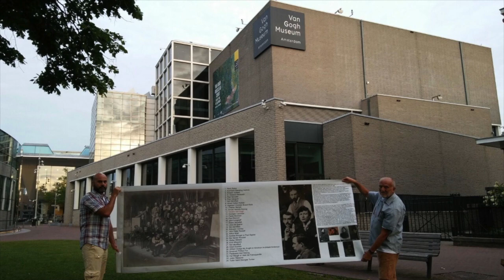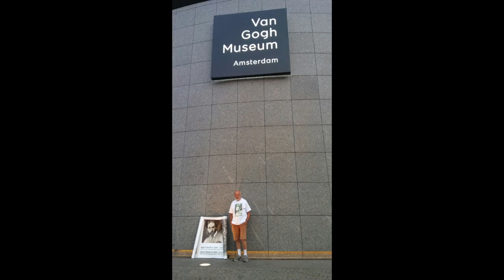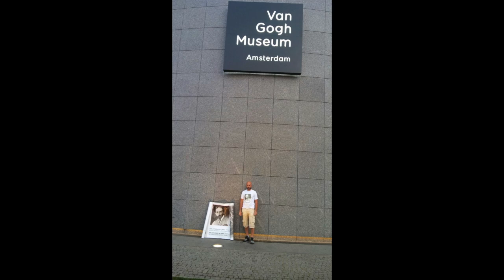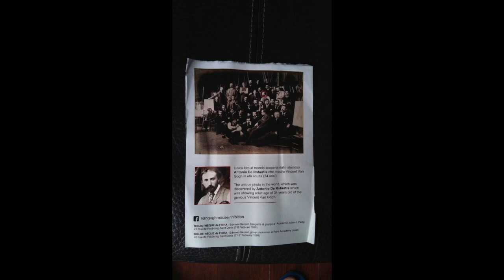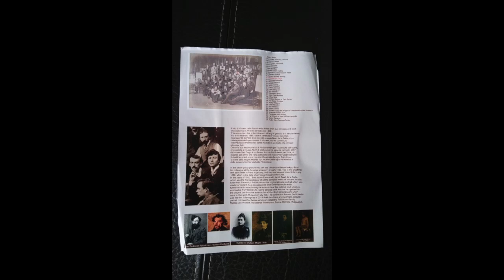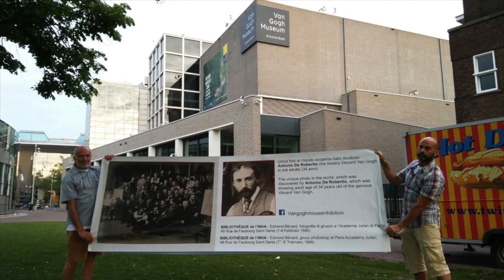La Stanza di Van Gogh 10 luglio 2017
Appuntamento con l'Arte 10 luglio 2017 - radioerre 89.1 - Antonio De Robertis ed Emanuele Della Bella raccontano del loro blitz al Museo Van Gogh di martedì 4 luglio 2017.